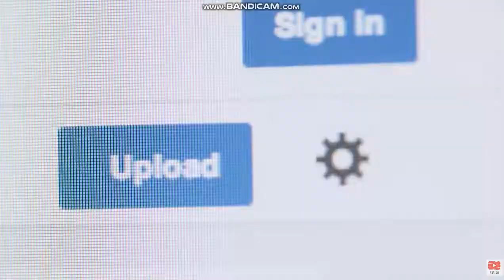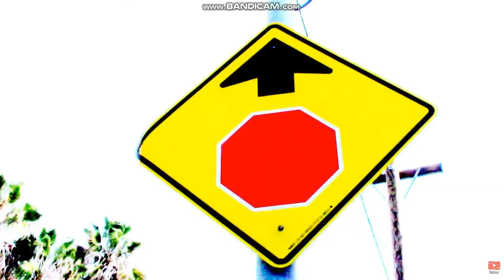This Text Doesn't End Well! | YouTube Nation | Wednesday